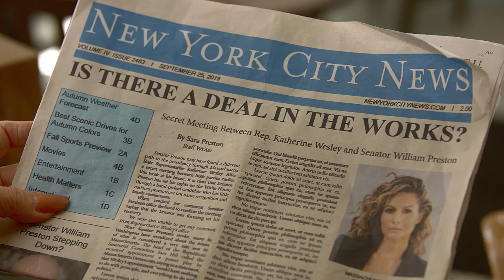Beacon Hill Season Two Preview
We're back!  Here's a sneak peek at the upcoming Season Two of Beacon Hill.  Season Two launches April 17th, 2020.